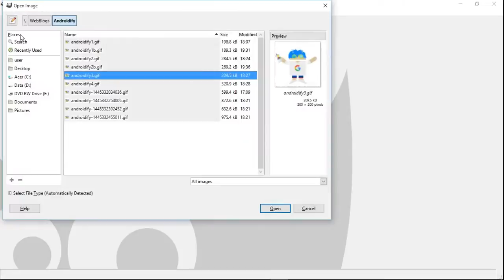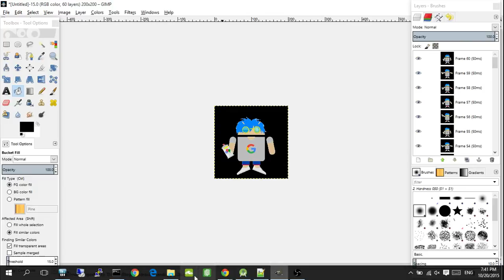GIMP to change background color of animated GIF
GIMP resize and change background color of animated GIF